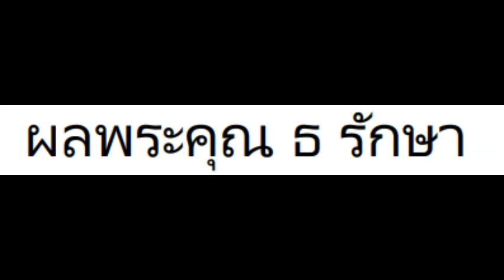เพลงสรรเสรญิ พระบารม Royal Anthem 07